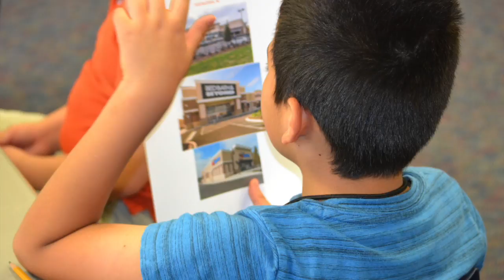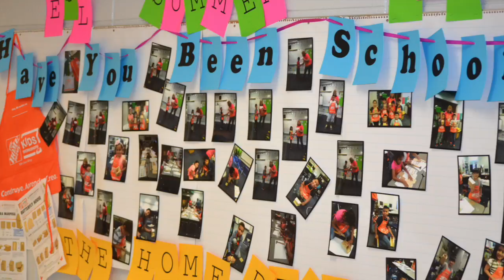ESL CAMP 2016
This video is about ESL CAMP